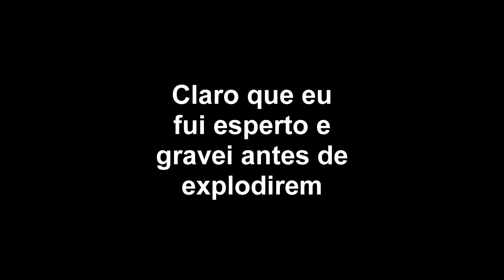⭐Minecraft : Criaram um novo canhão que faz curva - FACTIONS FIELD #19